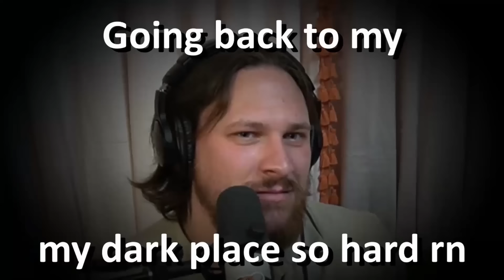Oops! All Hairy Toes | The Judgies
In This Episode: We talk about a boyfriend needing to make a difficult (?) choice, a daughter who is being restricted from going to college, some one who is sharing videos without consent, a sister who was pre-emptively asked to feed in another room, a listener write in about a murd-her, a guy who got really angry at a butt, and someone with a laundry list of rules for the bedroom.  We also go over some listener submitted new sentences!

Send us mail! (Addressed However You'd Like)

Story Links:
Boyfriend's Choice

Breastfeeding SIL
Deleted

Mad at Big Butt
Deleted

0:00 Christian's Drip
2:44 Mail Time
6:21 Boyfriend's Choice
21:44 Daughter's College
28:32 Sharing Videos
33:28 Breastfeeding Sister
36:26 CJ: New Sentences
44:40 LS Sound
45:56 LS: Murd Her?!
55:48 TIFU: Angry at Butt
1:02:48 The Rules
1:17:55 Outro